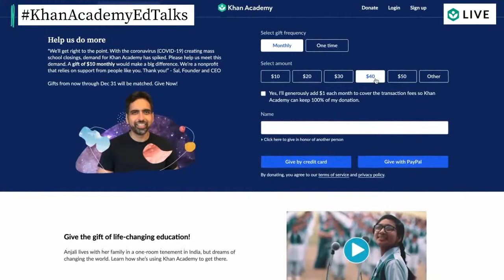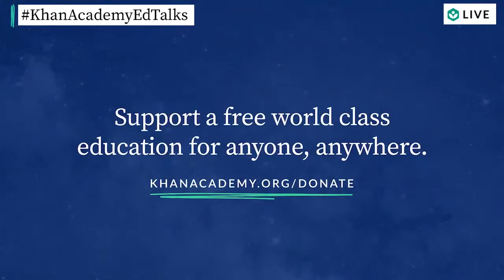Khan Academy Ed Talks with Dan Willingham, PhD - Wednesday, April 21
How can we foster intellectual bravery in young students? On the next Khan Academy Ed Talks, University of Virginia professor, and author, Dan Willingham, Ph.D., joins Khan Academy Chief Learning Officer, Kristen DiCerbo on Wednesday, April 21 at 12pm PT / 3 pm ET. They'll discuss the foundations to building confidence in learning.